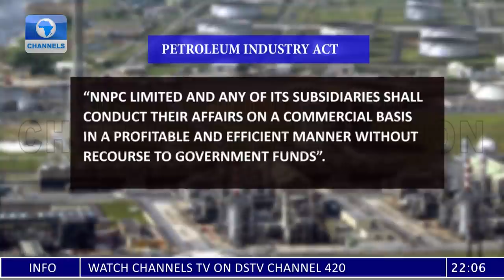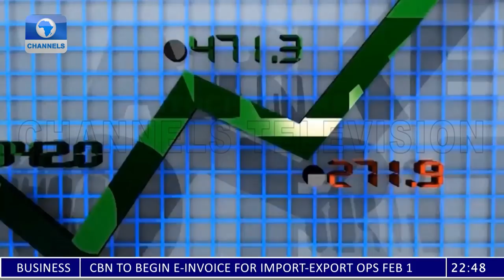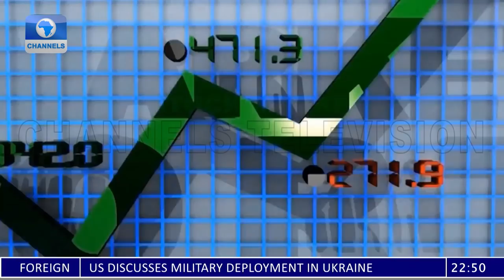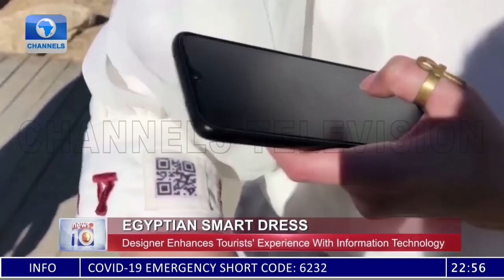News At 10 | 24/01/2022